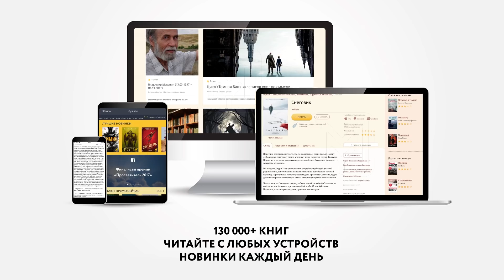Краткое содержание - Дракула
«Дракула» - культовый роман Брэма Стокера. Ужастик конца XIX века, в котором автор рассказывает историю вампира-аристократа и его жертв.